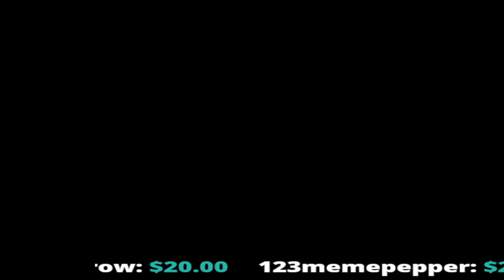Fallout New Vegas Day 405/730 of the Livestreak Challenge